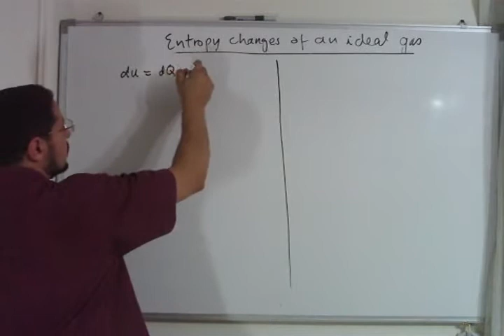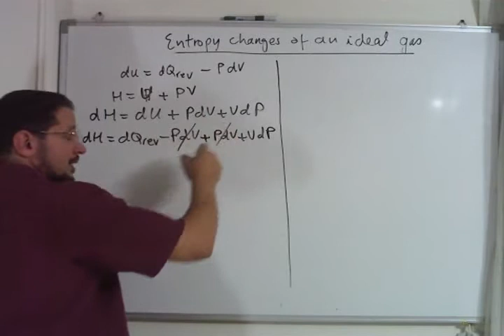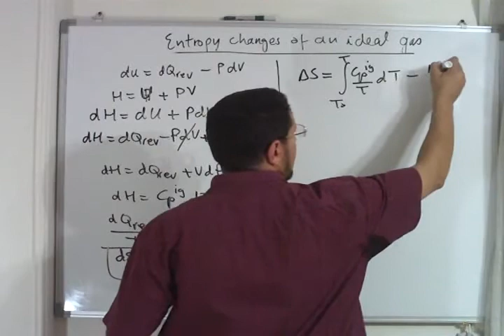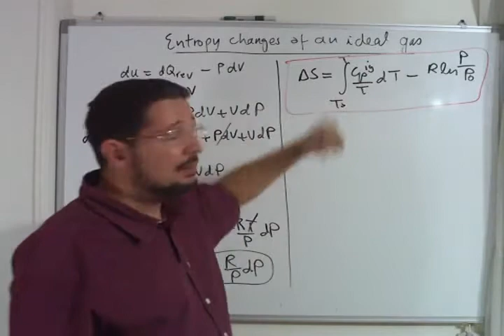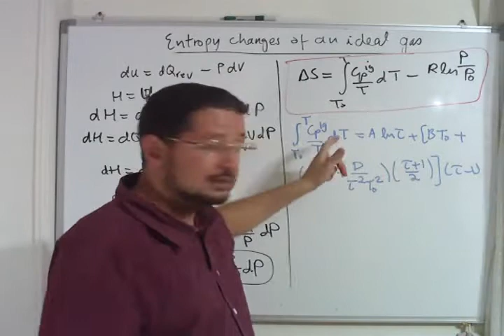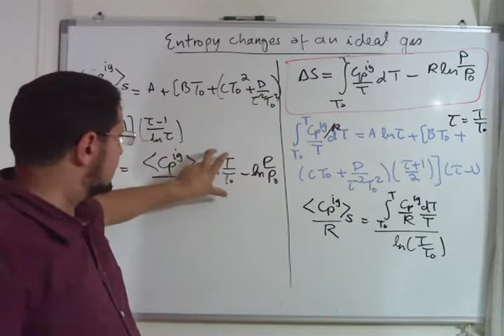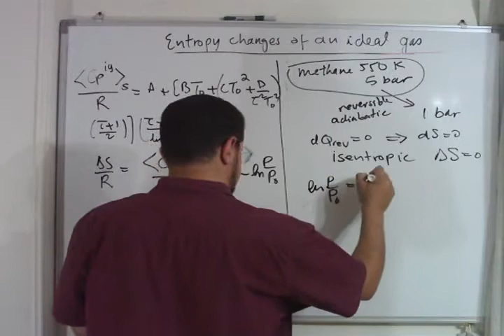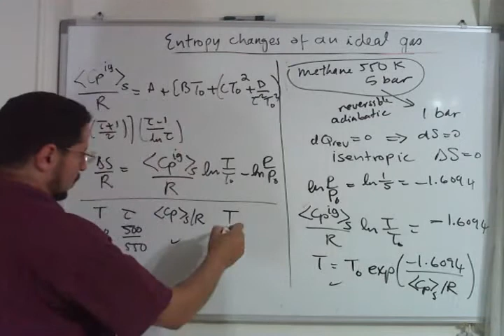Lec 37 | ChemE Thermo | Entropy changes of an ideal gas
A part of the series 'Thermodynamics for Chemical Engineers' by Dr. Seif Fateen, Cairo University, this lecture discusses the entropy changes of an ideal gas. The lecture is in Arabic.